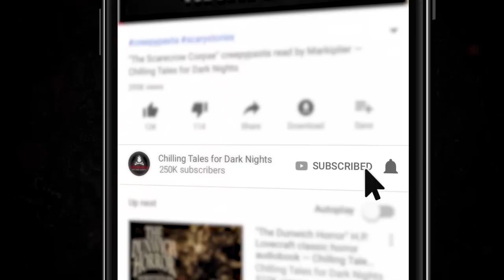Chilling Tales for Dark Nights (Horror Fiction Podcast) S1E32 💀 "Old Wine in New Bottles"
New 2020 Creepypasta Scary Stories Podcast ▶ On tonight’s program, we invite you to leave behind your safe reality, and descend with us into the frightening depths of the most terrifying imaginations, with audio adaptations of two rounds of frightening fiction, about roadside specters and subterranean subterfuge.

⚠️ Skip the standardized intro: 2:16

30+ minutes of short horror stories from the very best indie horror, creepypasta, and NoSleep authors, brought to you by Chilling Tales for Dark Nights, your source for high-quality, award-winning horror audiobooks since 2012.

FEATURED STORIES:
2:56 "The Hitchhiker" by Lucille Fletcher (performed by Barry Bowman, Joanne Wilson and Alex Adamson)
22:09 "The Cask of Amontillado" by Edgar Allan Poe (performed by Barry Bowman)

PRODUCTION CREDITS:
Produced and mastered by: Craig Groshek
Script by: Craig Groshek

30+ minutes of scary stories to tell in the dark, guaranteed to keep you up all night! A compilation of the scariest creepypastas and scary horror stories from the Internet.